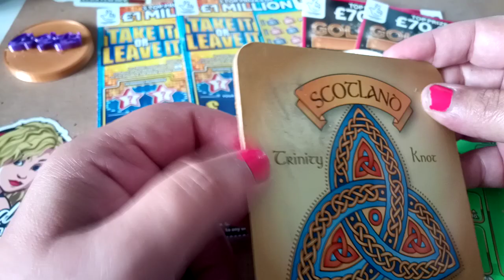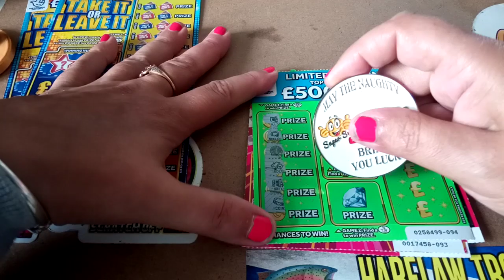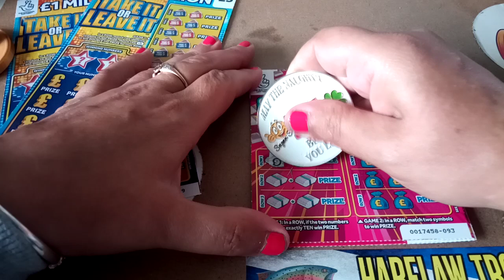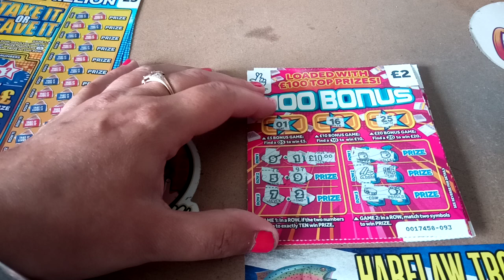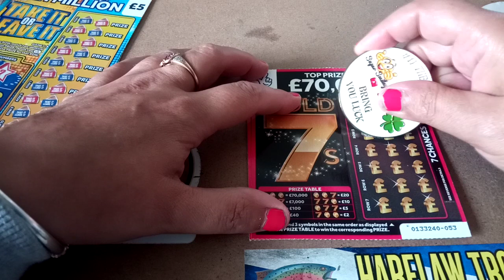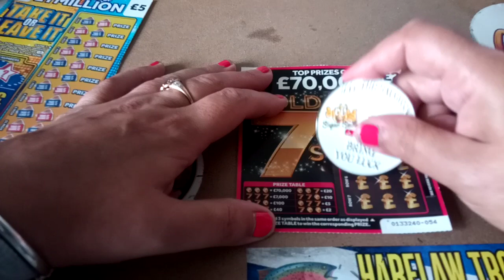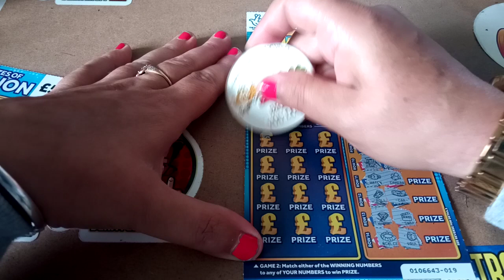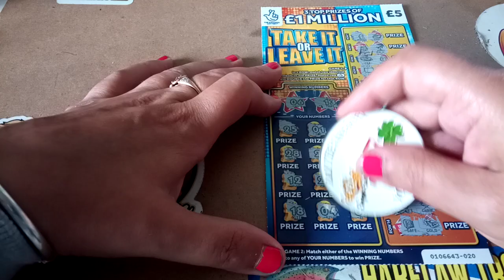We got profit ✅😁 UK SCRATCHCARD MIX 💕🍀💰